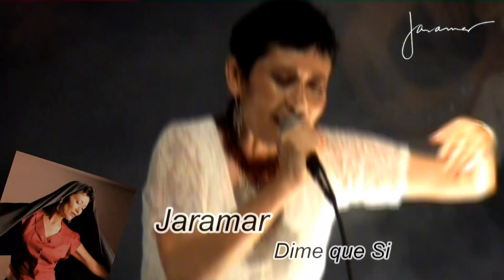Jaramar - Dime que Si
Jaramar, interpretando "Dime que Si", los videos son de Lagos de Moreno, Zacatecas, Tepic y Guadalajara